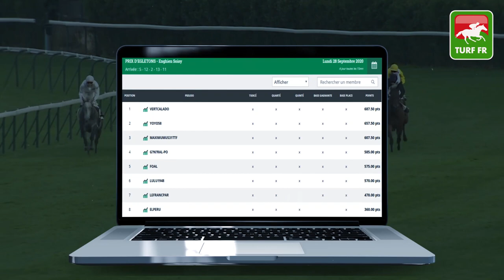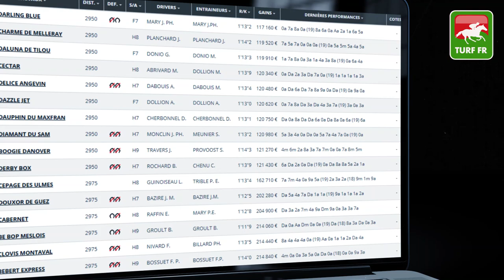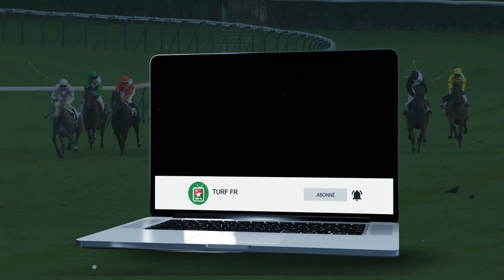Minute Quinté TURF FR : PRIX DE LA VILLE DU MANS - Mercredi 30 Septembre 2020 Le Mans 🏇 PMU #216188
🥇 Retrouvez le pronostic exclusif de notre expert Turf Lucius Simenon pour le PRIX DE LA VILLE DU MANS Mercredi 30 Septembre 2020 à l'hippodrome de Le Mans.

✅ Les partants de la course PMU : R1C1 - PRIX DE LA VILLE DU MANS :

✅ NOS LOGICIELS TURF :
✔️ Logiciel TURF INFO Professionnel Edition: